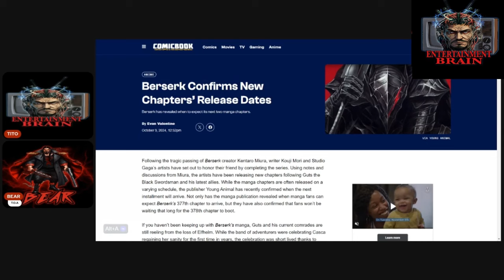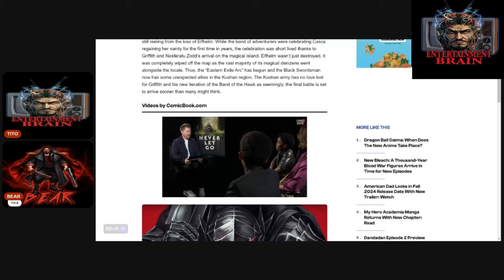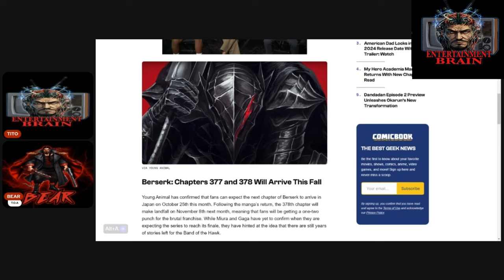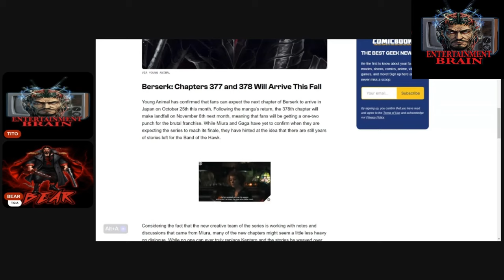Berserk Anime Not Canceled! New Manga Chapters Confirmed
Amazing news for Berserk fans! The anime adaptation is still alive, and more manga chapters are officially on the way! Despite the uncertainties following Kentaro Miura's passing, the dark and epic journey of Guts continues to move forward. Join us as we dive into the latest updates on the anime and what to expect from the upcoming manga chapters. The Berserk legacy lives on!